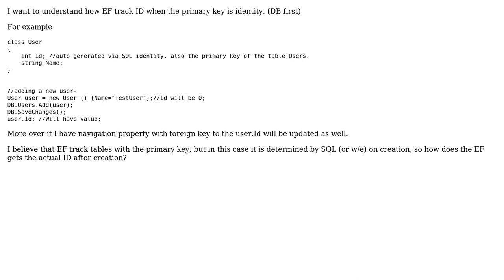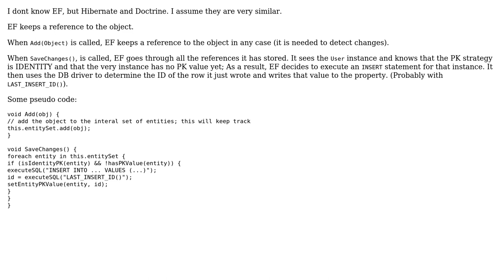Software Engineering: How does Entity Framework track object with identity as key?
With thanks & praise to God, and with thanks to the many people who have made this project possible! | Content (except music & images) licensed under CC BY-SA | Music | Images & others | With thanks to user Ziv Weissman user marstato and the Stack Exchange Network Trademarks are property of their respective owners. You are responsible for your own actions.